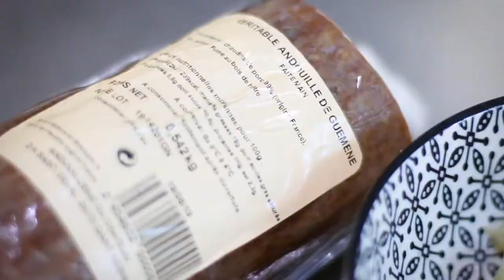Andouillerie du Chateau